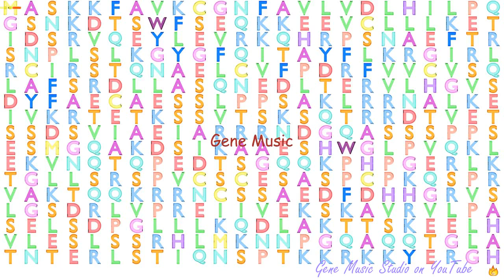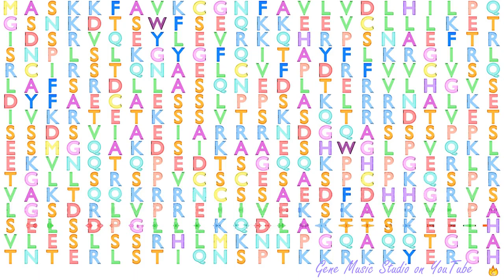Gene Music using Protein Sequence of SLX4IP "SLX4 INTERACTING PROTEIN"